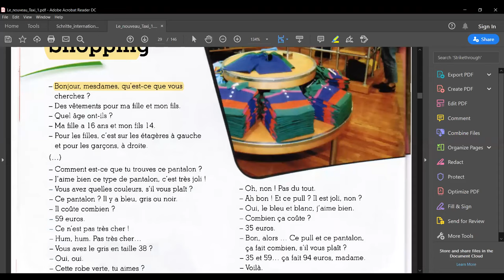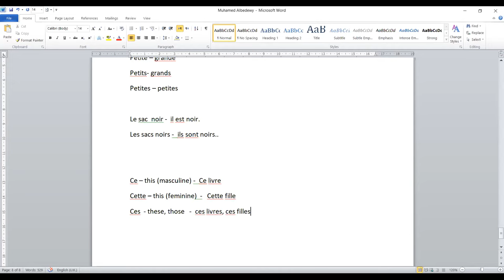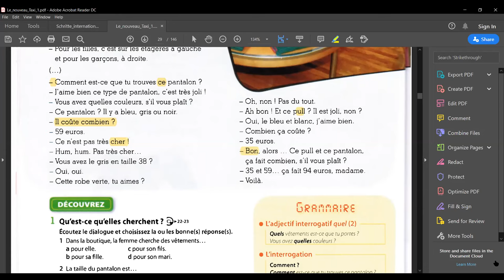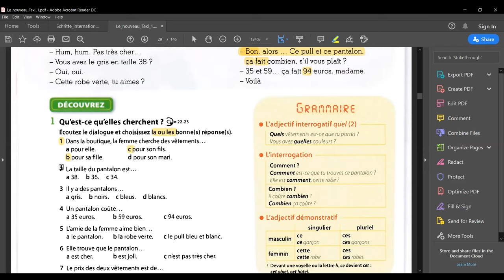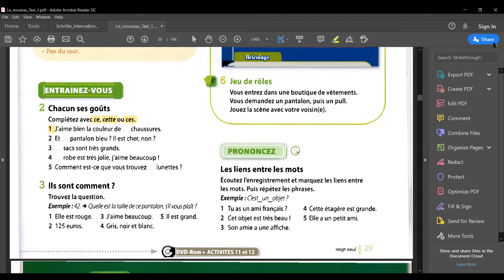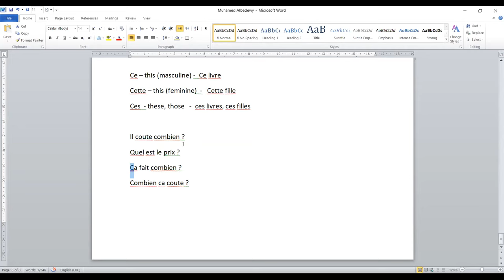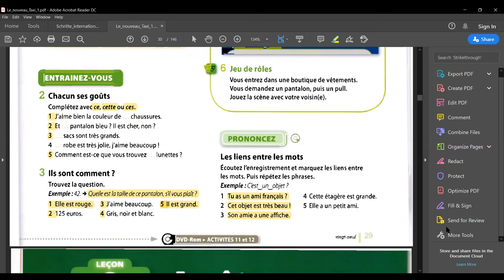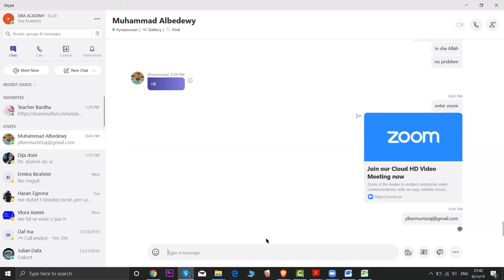ZOOM / FRENCH COURSES ONLINE